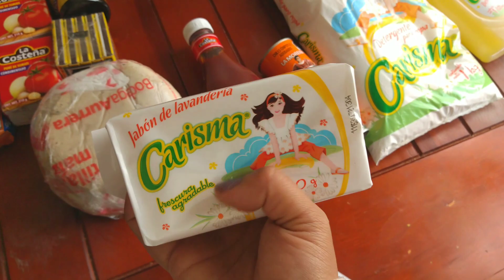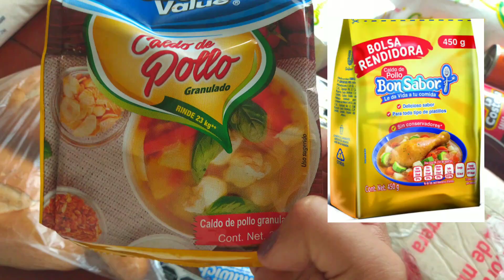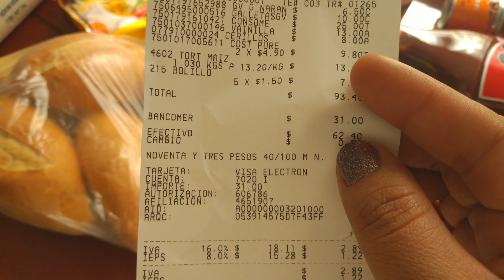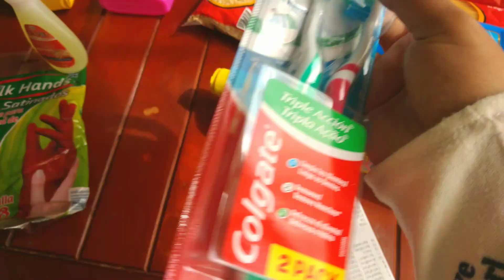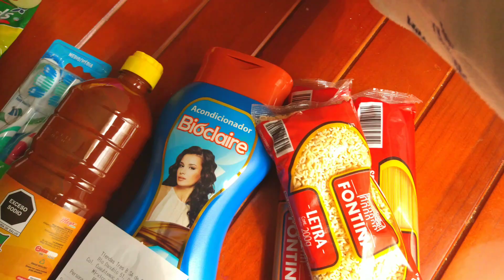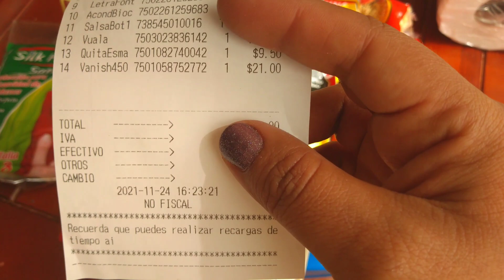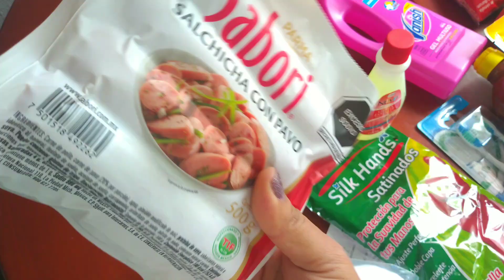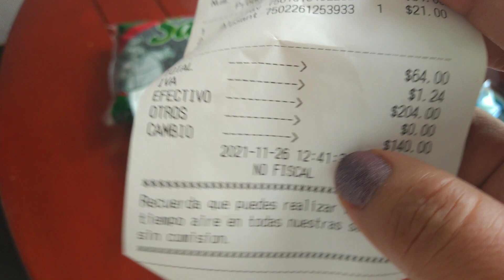Despensa Semanal para terminar el mes, Compras basicas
Hola!!
Leer tus comentarios me hacen sumamente defeliz 😍 y recuerda que si ves este vídeo completo  y lo compartes en tus redes sociales y con tus amigos me ayudas a seguir creciendo. 💞👭

Instagram búscame como @corderito_miriam ó da click en este enlace